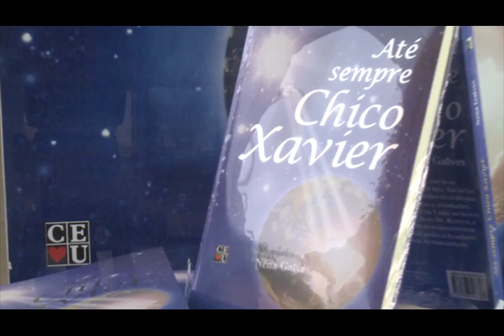Agenda Cristã, Nena Galves entrevista Heloisa Pires no Programa Vida além da Vida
Programa: Vida além da Vida
Numero: 362
Entrevistador: Nena Galves
Entrevistados: Heloisa Pires
Tema: Agenda Cristã
Data: 06/04/2019
Tempo: 25:23